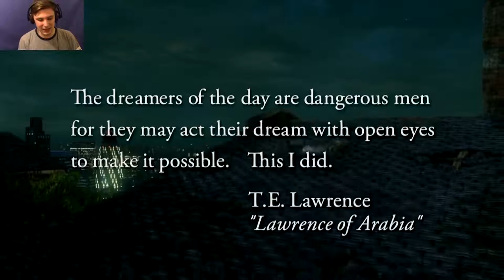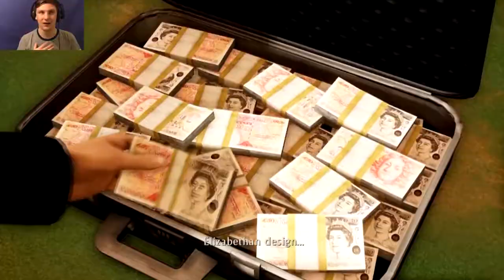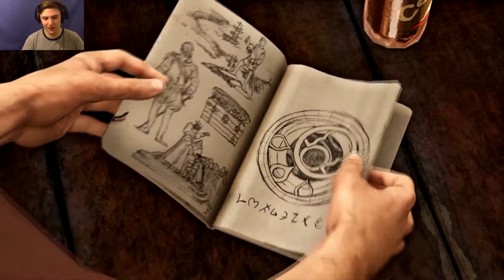GREATNESS FROM SMALL BEGINNINGS | Uncharted 3 #1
We Are BACK! Another Adventure Is Brewing With Nate.